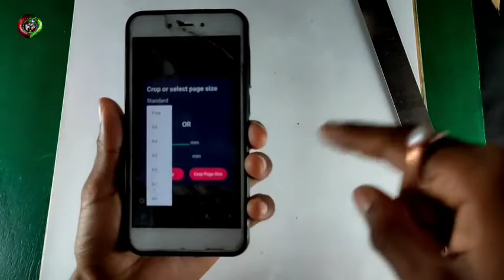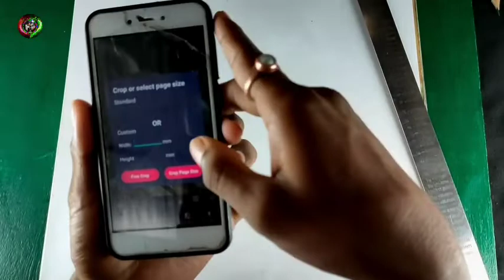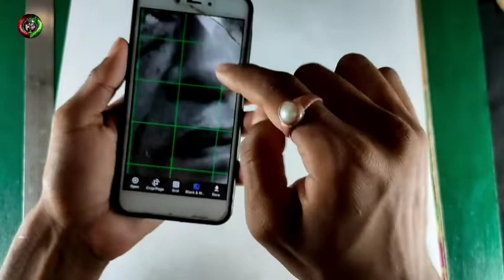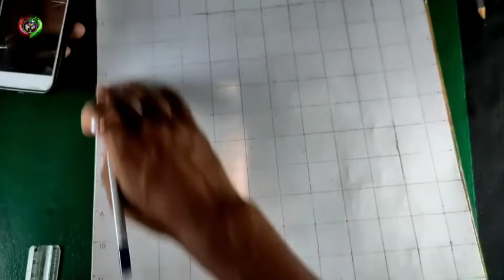❣️srila prabhupada🙏|srila prabhupada ✍️drawing|drawing✍️of srila prabhupada|siyaram k art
1/kneaded eraser
2/tombow zero eraser 👉:

3/Fixative Spray👉:
4/Electric eraser
5/Cotton Swabs
6/Blending stumps

Cover topic👇👇👇
srila prabhupada
srila prabhupada drawing
drawing of srila prabhupada
siyaram k art
easy drawing of srila prabhupada
very easy drawing of srila prabhupada
srila prabhupada drawing easy
srila prabhupada drawing for beginners
srila prabhupada draw
prabhupada
prabhupada drawing
drawing shrila prabhupad
how to draw srila prabhupada
drawing
prabhupada drawing easy
srila prabhupada death
prabhupada drawing easy step by step
prabhupada drawing tutorial